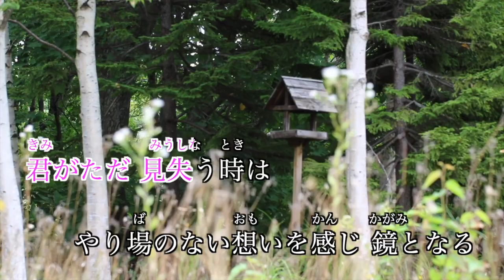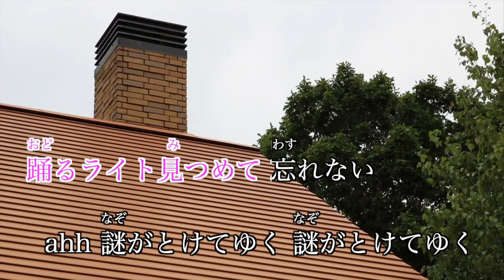【カラオケ】謎／小松未歩【オフボーカル メロディ有り karaoke】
謎／小松未歩
作詞・作曲：小松未歩

アニメ「名探偵コナン」OPテーマ